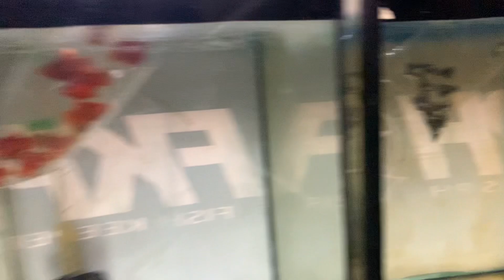mga ISDA na naHARVEST ko kahapon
eto po ung mga nakuha kong isda na availble for sale..